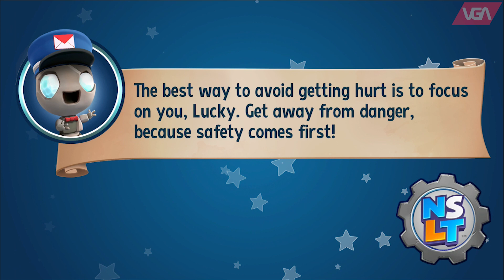New Super Luckys Tale Switch ( 2019 )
New Super Lucky's Tale is a 3D platform game developed and published by Playful Studios. It is an enhanced remake of 2017's Super Lucky's Tale, also developed by Playful Studios and published by Microsoft Studios. Initially released for Nintendo Switch in November 2019, it was later released for PlayStation 4, Windows, and Xbox One, in August 2020. The game received generally positive reviews, with critics praising its improvements over the original.

The plot outline of New Super Lucky's Tale is loosely based on the original Super Lucky's Tale, where Lucky Swiftail embarks on a quest to help his sister Lyra, a member of the Guardian Order, to protect the Book of Ages, inside of which exist entire worlds and characters. New Super Lucky's Tale includes additional backstory about other members of Lucky's family, which include his parents and brother, who all belong to the Guardian Order.

The sorcerer Jinx is a Guardian and close friend of Lucky's father Liam. When his world inexplicably vanishes, leaving him and his children the Kitty Litter as its lone survivors, he betrays and banishes the other Guardians to unknown worlds in a bid to claim the Book of Ages for himself. The few remaining guardians, including Lyra and Lucky, flee with the Book and avoid the Kitty Litter for years until they are finally cornered in Lucky's home world of Foxington. The Book of Ages reacts to Jinx's magic by scattering its pages and pulling the Kitty Litter and Lucky into itself. With assistance and guidance offered by the friends he meets inside the Book, Lucky collects the missing pages to reopen the portals to the other worlds. Along the way, he faces off against members of the Kitty Litter, including Master Mittens, Tess the Tinker, General Buttons, Lt. Fluffinstuff, and Lady Meowmalade.

When Lucky reaches Jinx's Castle, Lyra appears and asks him to give her the Book of Ages, but this is revealed to be an illusion by Jinx. He steals the Book and explains that he allowed Lucky to gather the pages on his behalf, intending to use it to rewrite history. Lucky battles and defeats Jinx, who is imprisoned along with his children, and reunites with Lyra and the Guardians in Foxington. In the post-game content, Lucky undertakes the trials to become a Guardian, and is formally inducted into the order. Elsewhere, Mittens is revealed to have evaded capture and frees his family with assistance from Lucas, the missing brother of Lucky and Lyra.